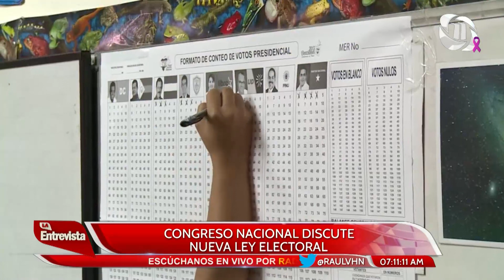RAÚL VALLADARES LA ENTREVISTA HN 08/10/2020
TEMA: CONGRESO NACIONAL DISCUTE NUEVA LEY ELECTORAL.